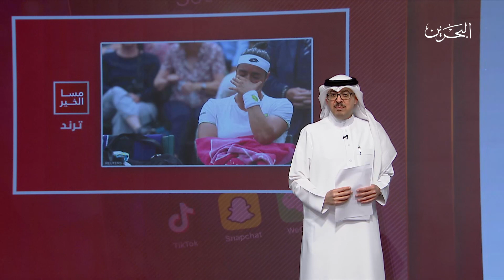مسا الخير | 16-7-2023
البرنامج المسائي مسا الخير ليوم الأحد الموافق 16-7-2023
تقديم: عصام ناصر - أسماء الشيخ

00:00 المقدمة
04:00 فقرة ترند
 06:00 تقرير أطفال التوحد
08:00 ضيف الاستوديو - نواز عبدالستار/ مدرب رياضي لفئة التوحد - د. عبدالرحمن الغريب / والد محمد الغريب - محمد الغريب/ ملهم
25:00 ضيف الاستوديو - عيسى العويض / الفائز بالمركز الأول بمشروع التخرج قسم الهندسة بجامعة البحرين - نعمان عبدالغفار/ الفائز بالمركز الأول بمشروع التخرج قسم الهندسة بجامعة البحرين
39:00 تقرير جر افيك "المبالغة في الحب"
41:00 ضيف الاستوديو - خديجة العويناتي / أخصائي نفسي إكلينيكي